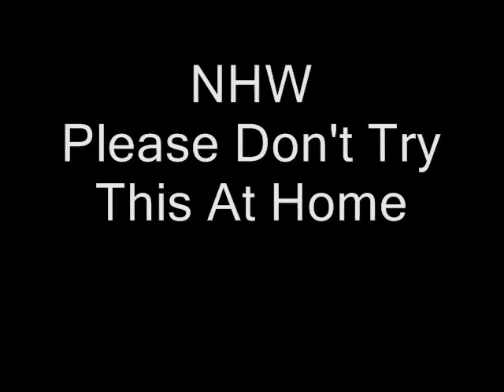NHW DONT TRY THIS AT HOME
this is a intro vid
i am still working on alot of our stuff so w.e this is no holds wrestling a hardcore backyard wrestling fed. i am the prodigy we have the executioner and alot just happens